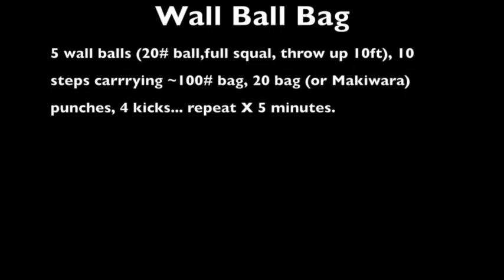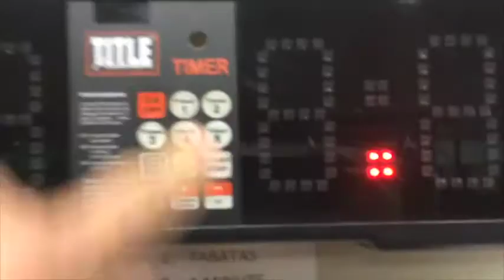Wall Ball Bag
The Pit Online Dojo ... The wall ball is great plyometric exercise, not only do you get to get great benefit in your upper body by throwing the ball up to a target, but this squat really gets to your legs as well, it's a great dynamic exercise, and combined with the bag carry, That is great for strength and cardio as well. Add in the punching and kicking, And we have a complete CrosPit exercise!
Thank you for being a part of The Pit Online Dojo.  I hope we can help you reach all of your martial arts, self-defense, and fitness goals.

My GREAT SPECIAL! 🥊💪